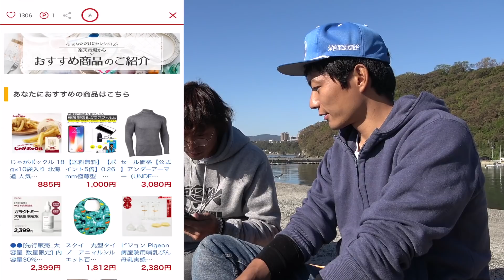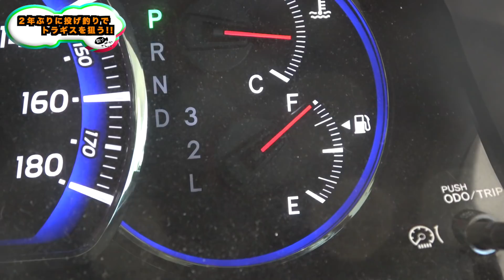誰でも出来る投げ釣りで謎の大物ヒット!!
■もれなく100ポイントがもらえるキャンペーンはこちら！（新規登録の方限定）
●開催期間
2019年11月1日（金）0:00 ～ 2019年11月30日（土）23:59
※毎月同様のキャンペーンを開催中ですので、いつでもご参加いただけます